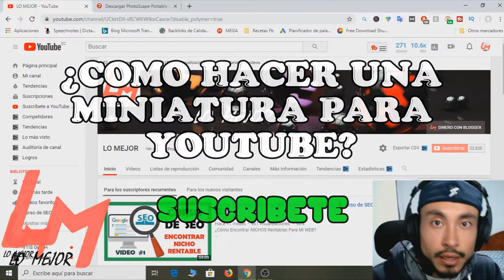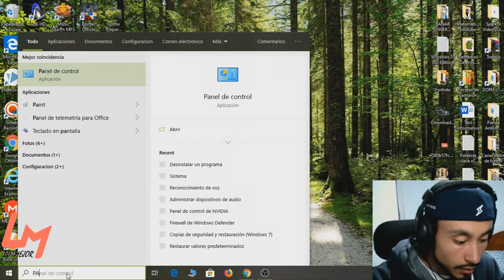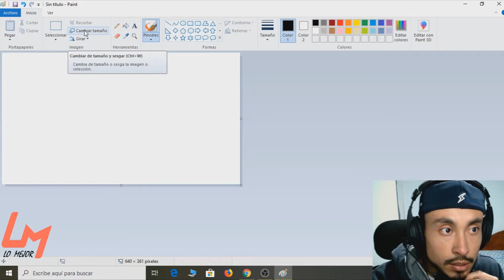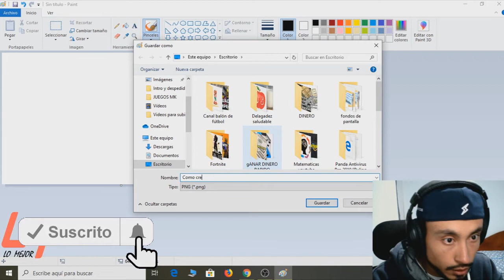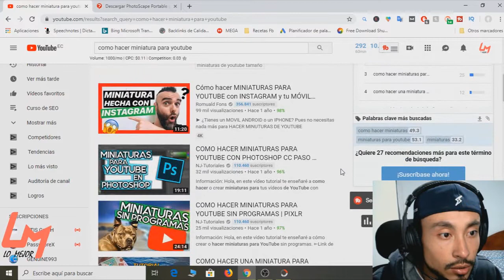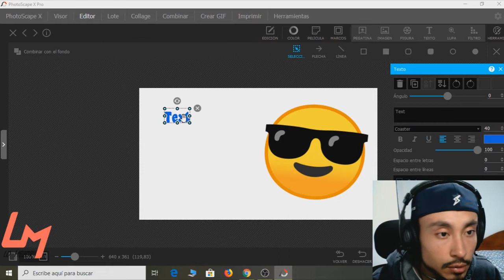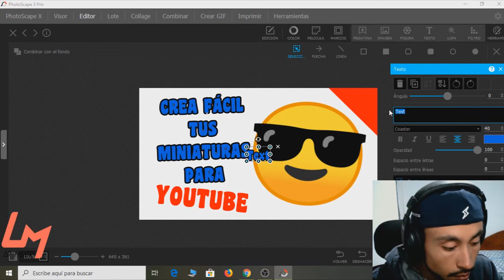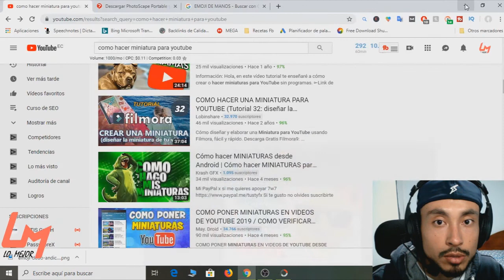Cómo Hacer una MINIATURA para YOUTUBE | Rápido y Sencillo | Curso para SER YOUTUBER #05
Cómo Hacer una MINIATURA para YOUTUBE | Rápido y Sencillo

ISRC: USUAN1200061